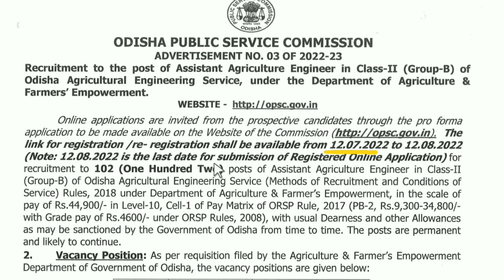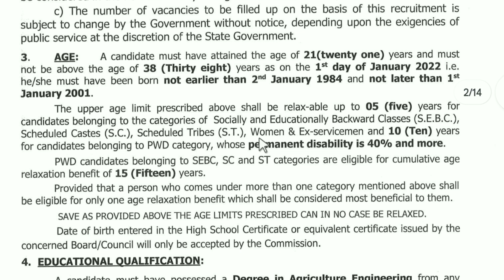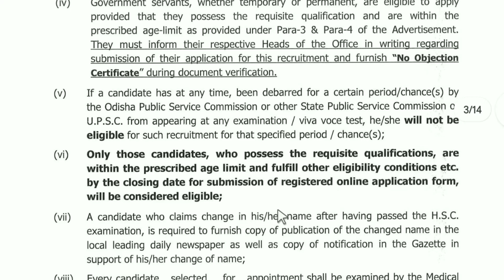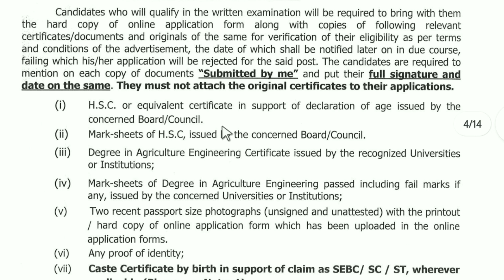Opsc Recruitment 2022 | Odisha Latest Govt Jobs | Jobs in Odisha | Opsc Vacancy 2022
Your Queries --

Odisha jobs
Job Odisha
Odisha job vacancy
Odisha recruitment
Job vacancy

Odisha Fast Job
Odisha (India)